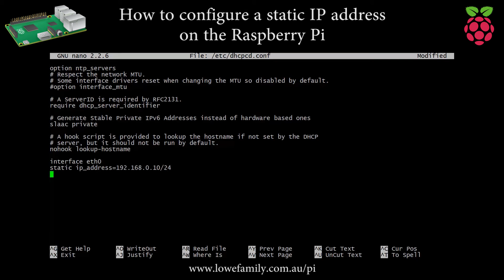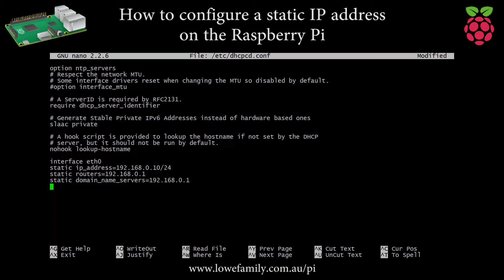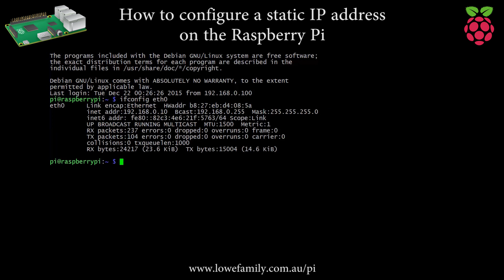How to configure a static IP address on Raspberry Pi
This video is a quick how-to guide for configuring a static IP address on the Raspberry Pi.
For the regularly updated companion article for this video, please